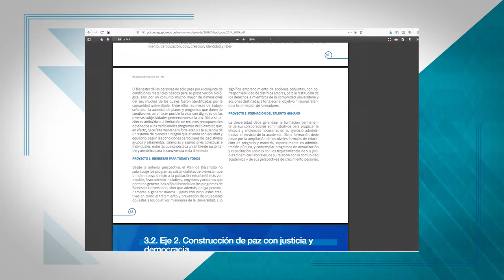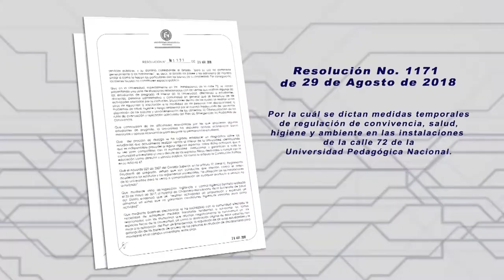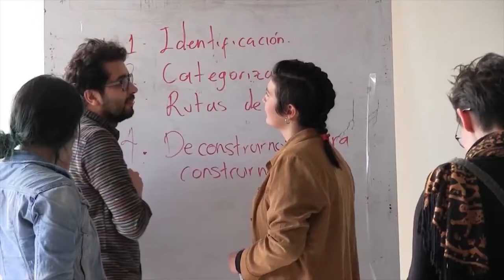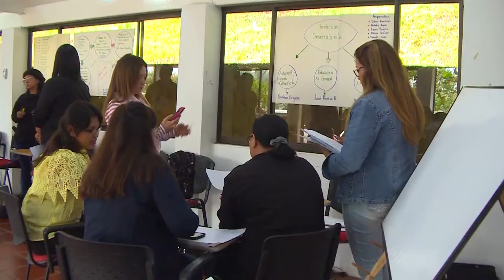Factor 9 Bienestar institucional